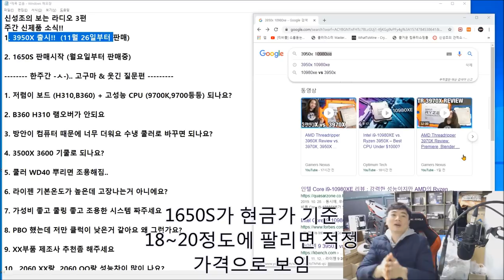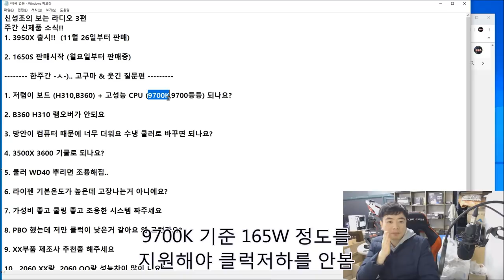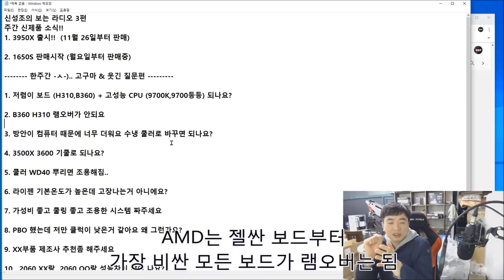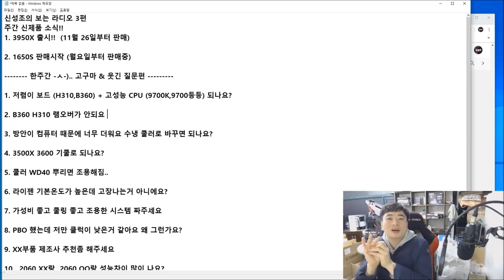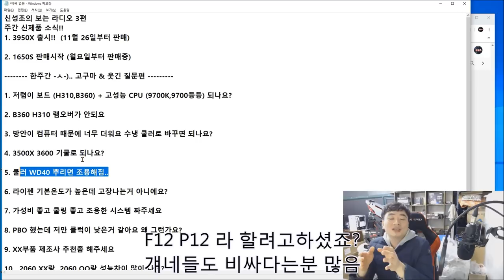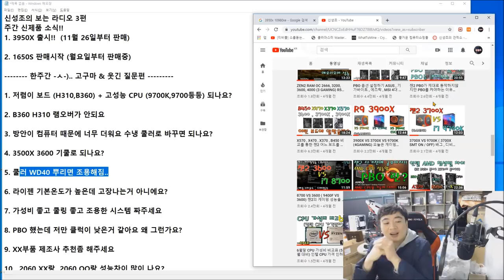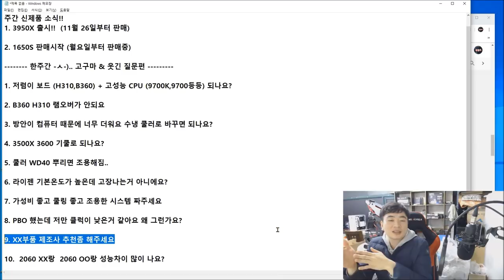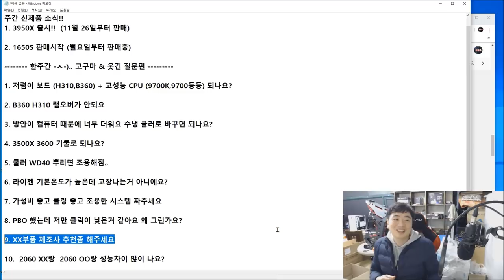신성조의 보는 라디오 3화 (1650S 판매시작 , 3950X 출시 999,500원? )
3950X 가 출시했어요 999,500원에 (소비자가) 초기물량은 좀 부족
하다던데  그래도 10980XE 뺨따구 때리는 성능!

1650S 도 팔기시작했는데 아직 가격은 다소 안정화가 필요!!

그리고 주간 고구마 질문 ㅋㅋㅋㅋㅋㅋㅋ..  절 괴롭히는 질문들